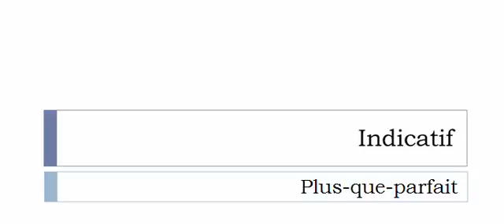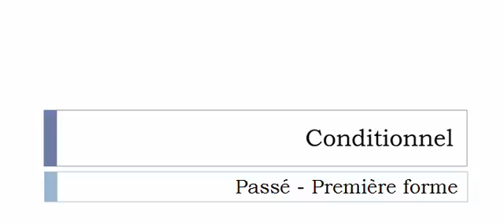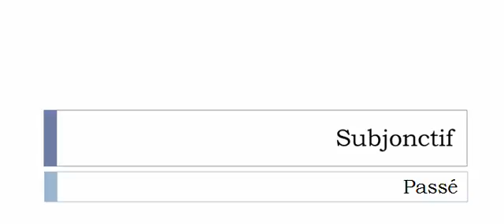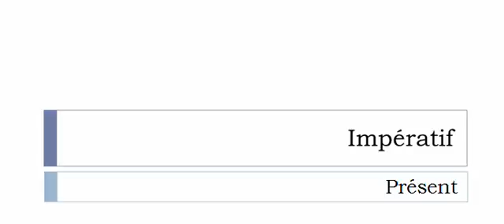Aprender francês = Conjugação = Verbo = Mouronner